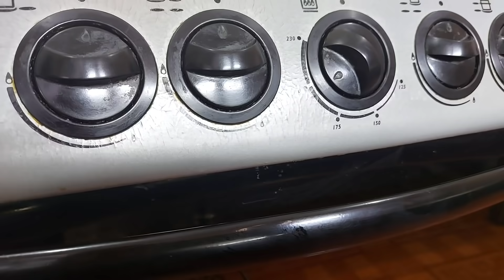Pan Suizo muy fácil Ecuador en horno de estufa (cocina) (con el toque de Luis)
Para nuestros amigos que les gusta la naturaleza Mi amigo Oswaldo Ponce publicó su libro Aves en la Mitad del Mundo lo puede ver y pedir en este enlace

Para nuestros seguidores  que quieran subir fotos síguenos aquí comenta y publica por favor

Ingredientes
Harina blanca de todo uso (castilla) (000) (T55) 1000 gr ( 1 kg) u ( 8 tazas) o 2,2 libras
Sal 20 gr ( 1 cucharada colmada)
Azúcar 70 gr ( 1/4 de taza con 1 cucharada)
Levadura fresca o de pasta 40 gr (2 cucharadas colmadas prensadas) o 20 gr de levadura seca activa 2 cucharadas colmadas o de 12 a 13 gr de levadura seca instantánea (1 cucharada bien colmada)
Mantequilla con margarina 280 gr ( 1 taza con 2 cucharadas )
Agua 400 ml ( 2 tazas de las que se muestra en el vídeo )

Decoración
Queso fresco 250 gr ( 1/2 queso de 500 gr)  o 1 taza
Margarina o mantequilla 120 gr ( 1/2 taza)